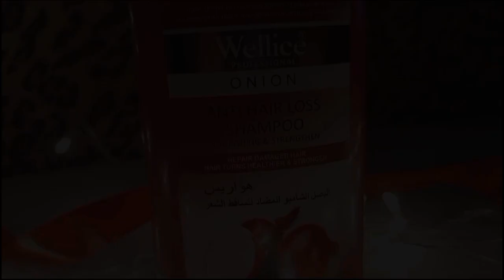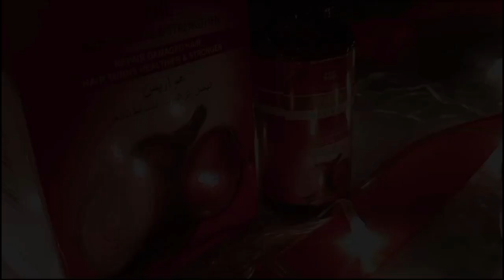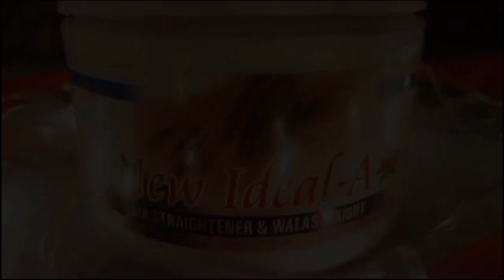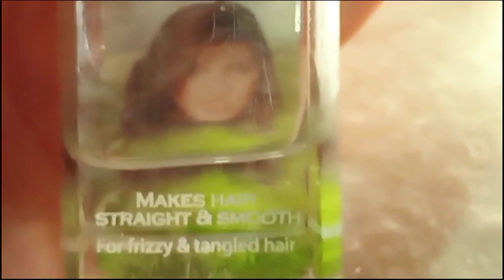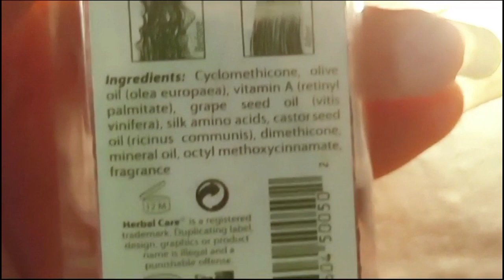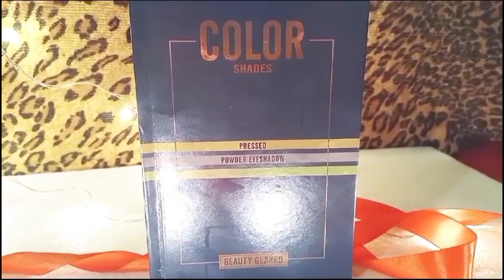Daraz Famous Products Review | Must Watch this video Before Purchase | By Ameera Akbar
Here you can watch Daraz famous products review before buying it. Must watch this video .This video will guide you to purchase the right products. Here, you can see the makeup review hair product review and skincare review .

Because I need your support, this means that this YouTube channel provides you information about our ancestors and helps you understand the importance of ancient times. Explore it as an interesting and educational journey and shed light on the history of our ancestors. 🌍🔍

 Must Watch My first Vlog Pura din shopping

My second Vlog funny Jessy introduction with funny clips of shopping

Batata Mini Vlog

Cafe Con Leche Mini Vlog

McDonald's Mini vlog

Weekend Routine Vlog